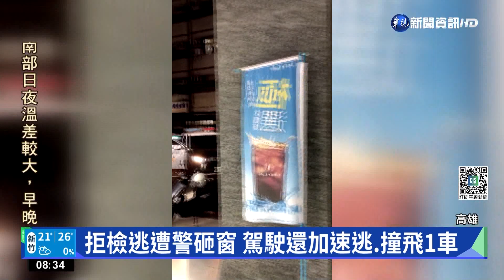拒檢逃遭警砸窗 駕駛還加速逃.撞飛1車｜華視新聞 20221117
高雄昨(16)日9點多，發生一起拒檢衝突，警方獲報一輛白色汽車違停，派員前往後，駕駛看到警方竟然開車逃逸，警方隨後在明德街和河南路口找到白色車輛，但駕駛依舊不願下車受檢，當下警方包圍車輛，持警棍敲打，要求駕駛下車，不料駕駛加速逃逸，經過路口撞上路過的黑色轎車，隨即踩油門離開，目前警方已經成立專案小組，全力追緝逃逸車輛。